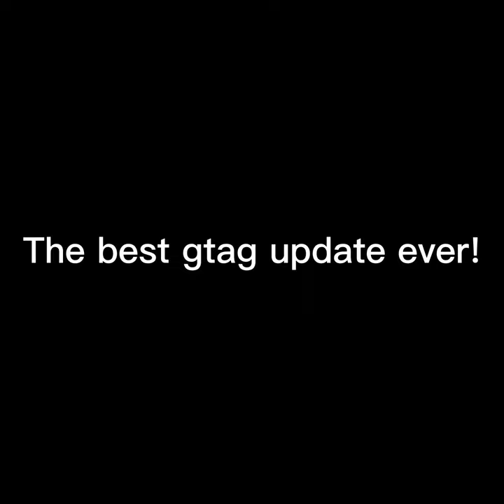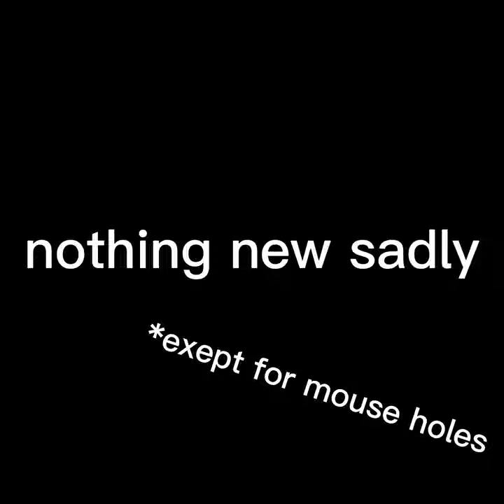BEST GTAG UPDATE! **YOU CAN SWING ON ROPES**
In this video i show you the new gtag update!